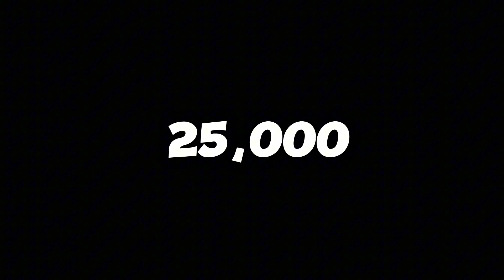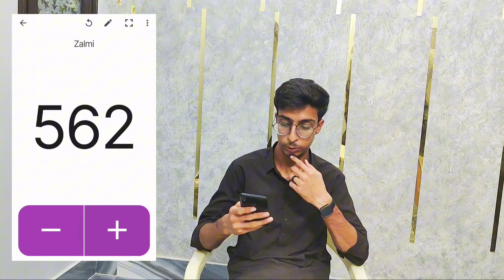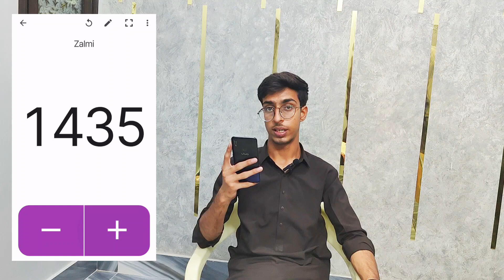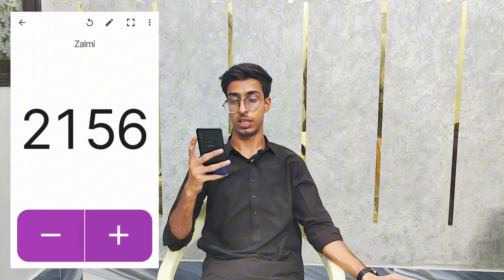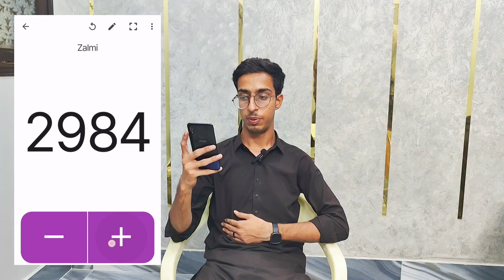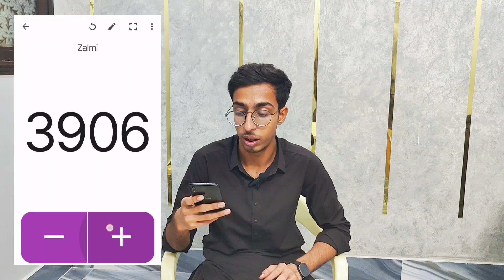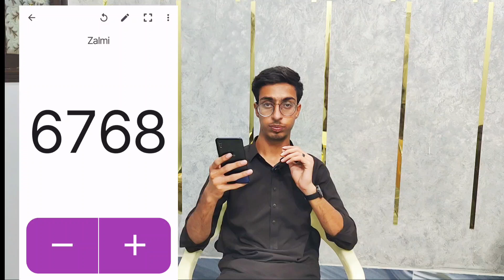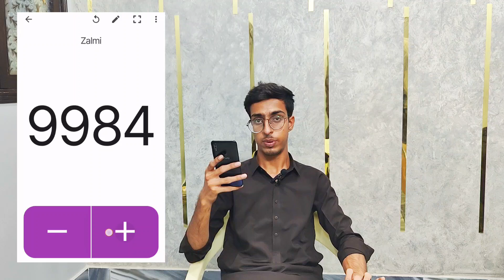Say '@ZalmiPlays!' 10,000 Times!😳 is it possible?